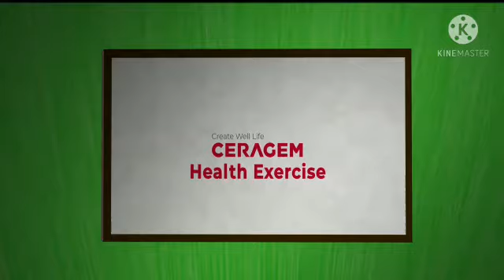Mukesh rajput (Staff) | Hanumangarh | Ceragem Healthy Exercise Challenge | Dil Se Dil Tak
Mukesh rajput (Staff) from Hanumangarh had participated in the Ceragem ongoing Event named Ceragem Healthy exercise Challenge. Mukesh rajput (Staff) has done an outstanding job and we are very fortunate that you have participated in the Event!
Thank you for your participation! Keep Participating!!